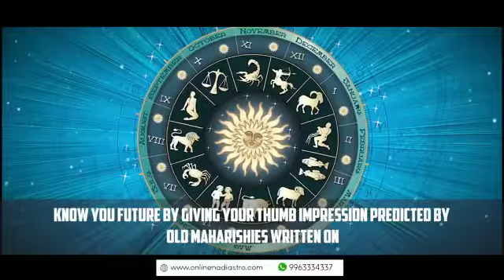Online Nadi Astrology In Palakkad - 99633-34337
Google map